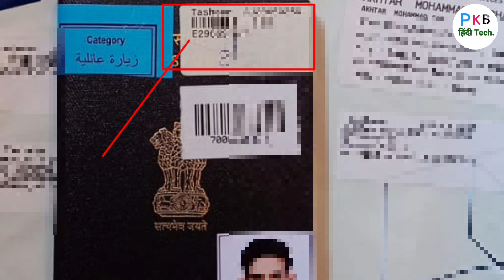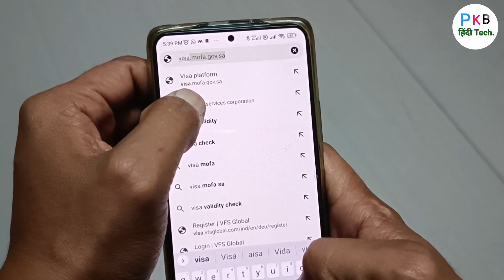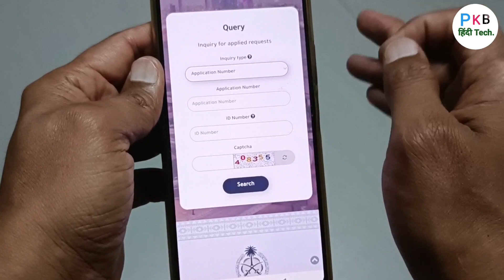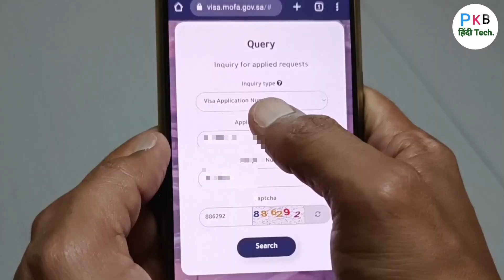Saudi eVisa कैसे निकालें | Saudi Arab eVisa Download | saudi visa new update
mofa number Paasport number se kaise pta kare
visa application number kaise jane